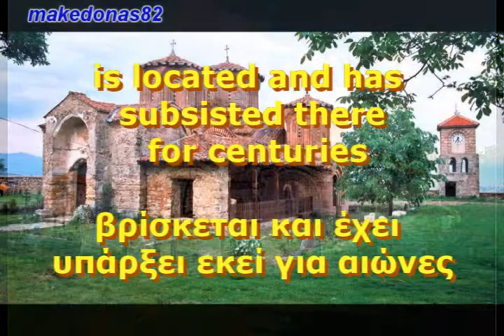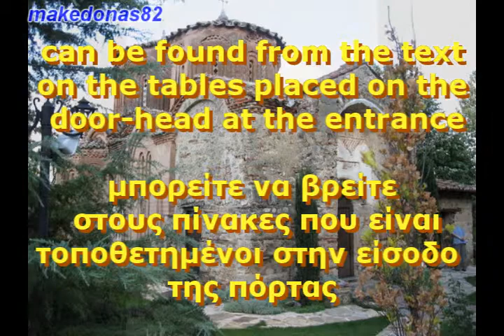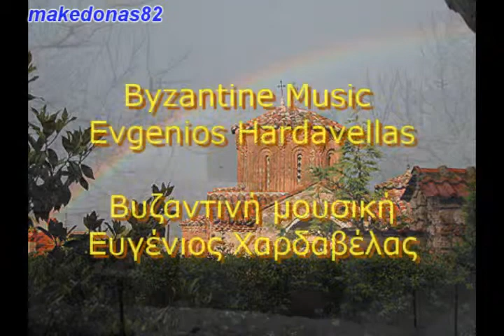The monastir-church Eleousa-FYROM